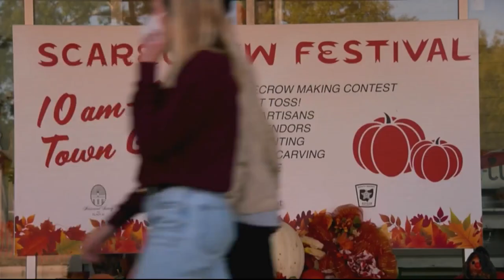FOX's brand new series, "Welcome to Flatch"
"Welcome to Flatch" is the new "docu-comedy" set in the fictional town of Flatch.